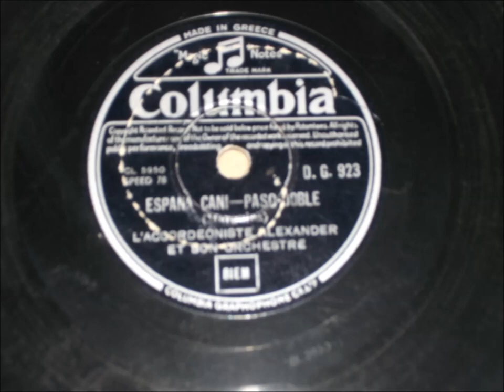Espana Cani - Maurice Alexander Et Son Orchestre - 1936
Pasodoble.
Marquina.
78 rpm Columbia Dg 923 Cl 5950.
Flip sise Cl 5948 Carmen Sylva - Maurice Alexander Et Son Orchestre.